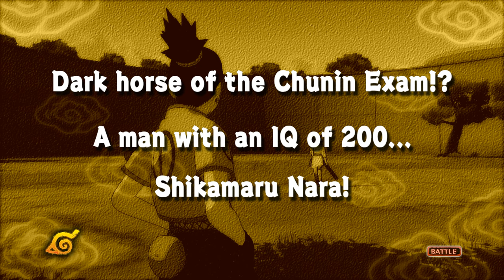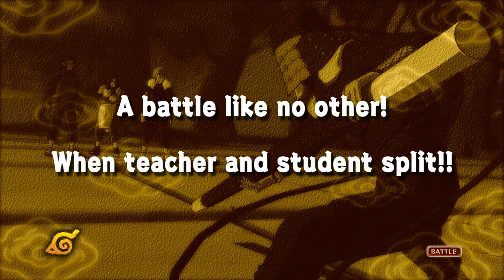Naruto Ultimate Ninja Storm Part 3